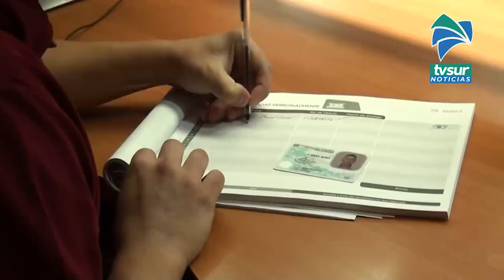Oficina Regional del TSE en Pérez Zeledón está trabajando con horario ampliado